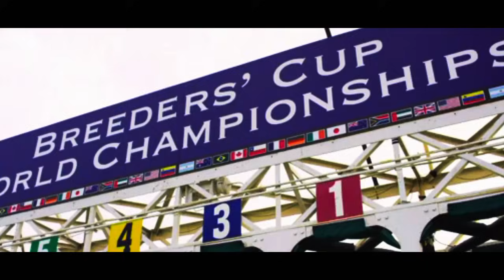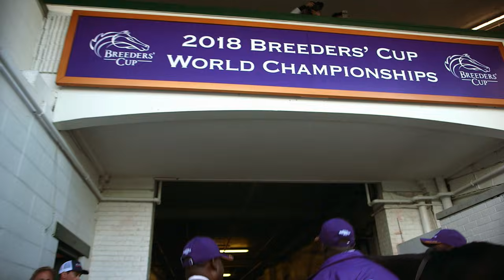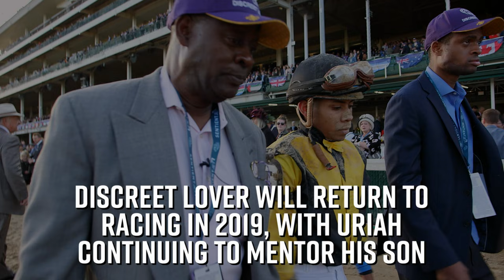Season 1: E7 - ALL IN: The Road to the Classic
S1: E7: The Road Ends Here - The racing season’s crescendo has arrived and the Breeders’ Cup Classic is just moments away. The teams behind the 14 horse field assume their positions beneath the Twin Spires at Churchill Downs with high hopes. Only one will be crowned Champion.

Watch the full season of ALL IN: The Road to the Classic on Facebook Watch: thebc.ltd/Road2TheClassic